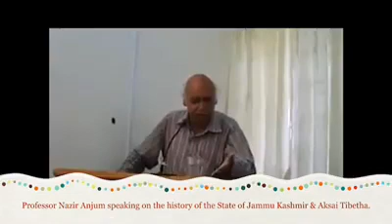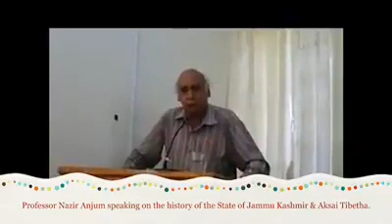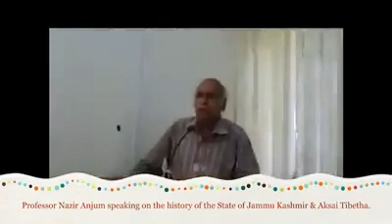Professor Nazeer Anjum on indian occupied Jammu and Kashmir